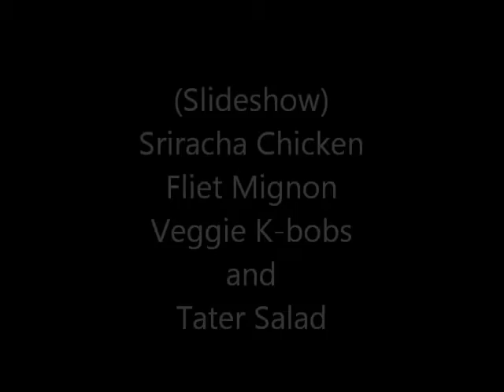Sriracha Chicken Slideshow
Just a quick cook on Sunday afternoon !!! Yumm Y'all !